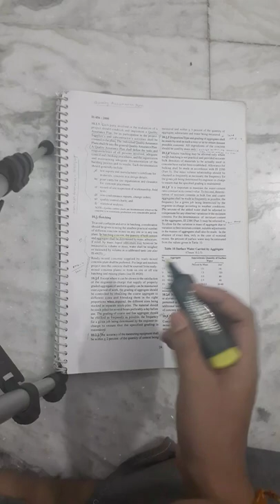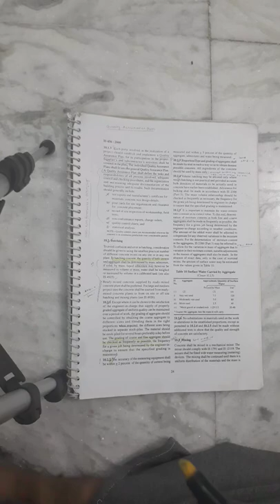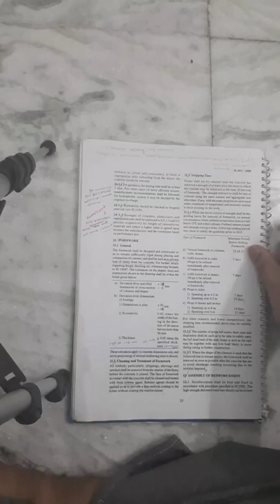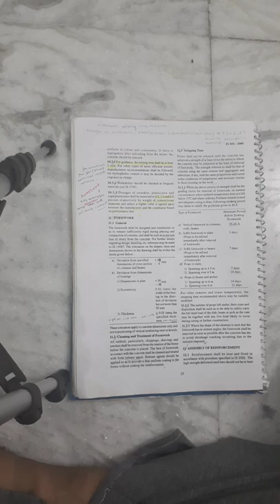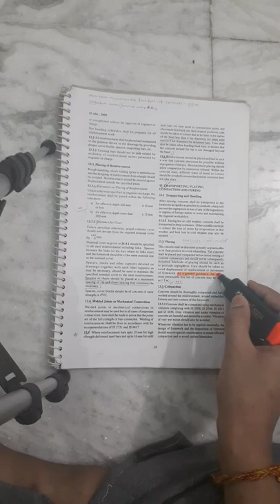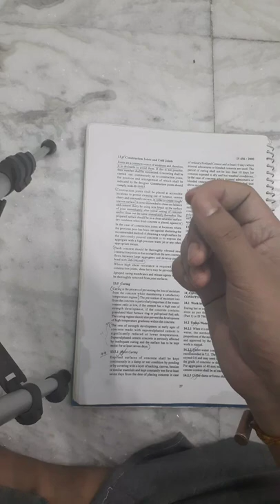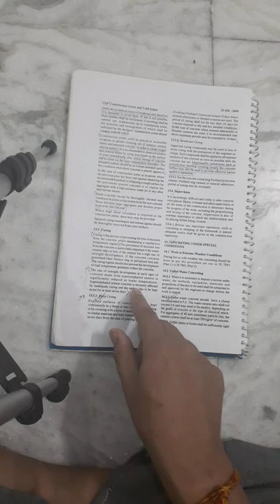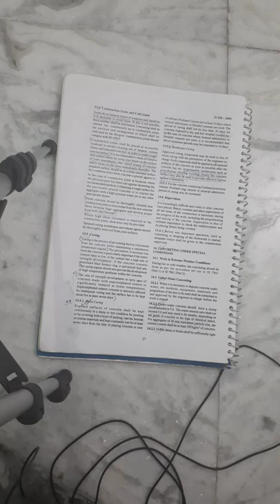20. Manufacturing of concrete , batching , mixing, placing , compaction, transportation, curing etc.